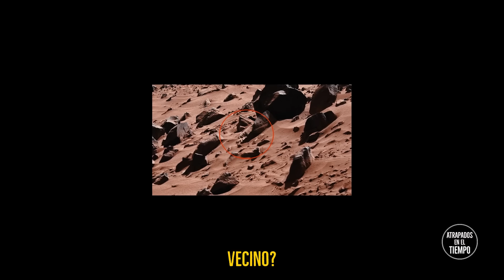Encuentran torres en Marte